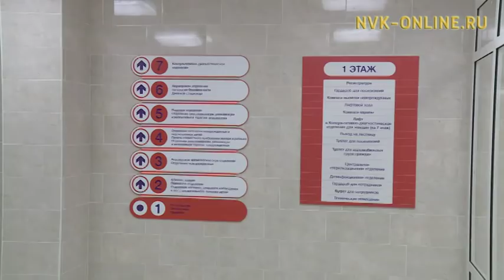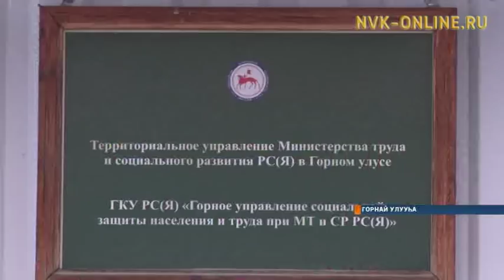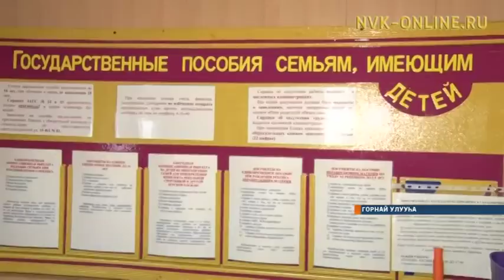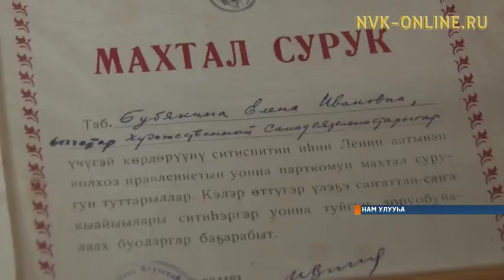"Саха сирэ" информационнай биэрии 18:00 ч. (27.12.2017)